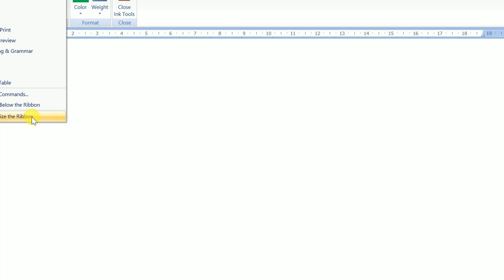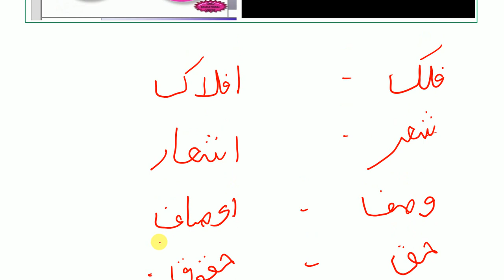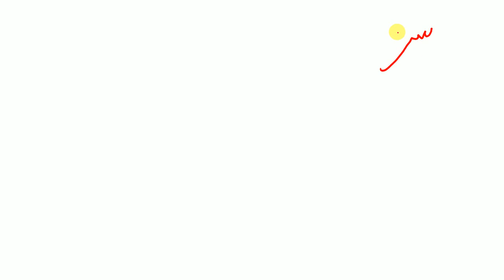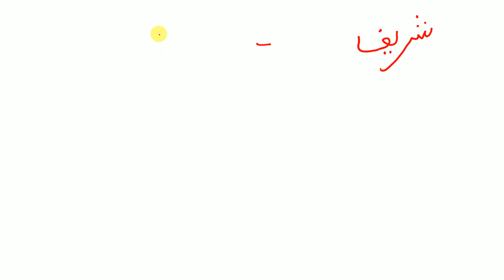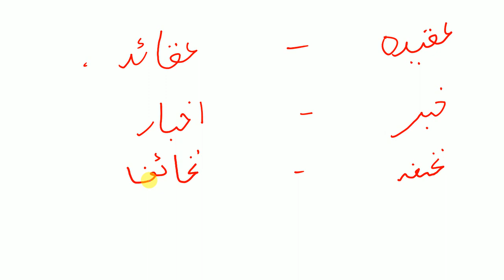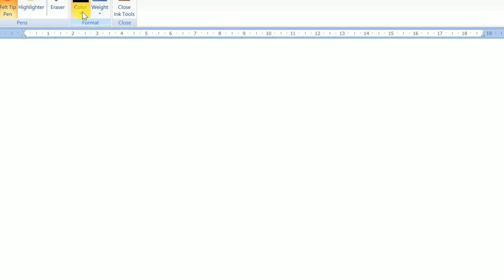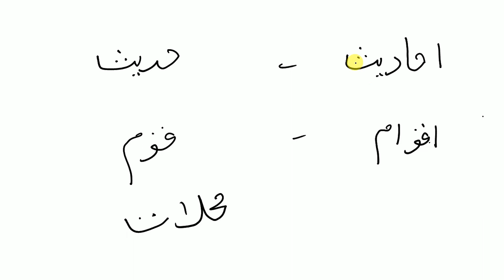उर्दू ग्रामर वाहिद जमा और अजदाद